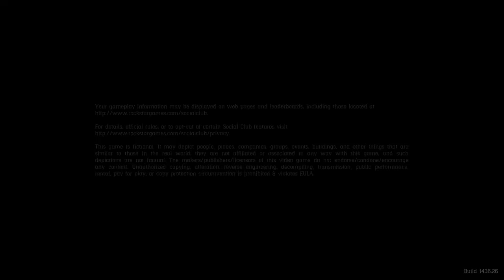Ps4 Red Dead Redemption 2 (Full No Commentary Playthrough) #13 - Blessed are the Meek?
KSDaemonicGaming here, providing you full no commentary playthroughs. Part 13 of the story campaign in Red Dead Redemption 2 now. We will be covering a main story mission as well as some side missions listed in the following timestamp...

Timestamp 🧭
0:00 : Intro

Main Story Mission(s)
0:44 : Chapter 2: Horseshoe Overlook
        - 18:13 : Blessed are the Meek?

Side Mission(s)
31:01 : All That Glitters
34:20 : Smoking and other Hobbies

38:34 : Outro

I play story mode games on normal difficulty on my first playthrough and then the hardest difficulty on certain games that have New Game + feature. Playthrough videos are captured on the Ps4 Slim console, I couldn't get my hands on the new generation Ps5 console yet, but I will be sure to replay the games I played when I do get my hands on the Ps5. But untill then, be sure to like my videos and subscribe to my channel if you want to see more gaming contents coming soon, it will also help my channel grow. And with that being said, stay safe and peace out my beloved gamerz 😎🤘.